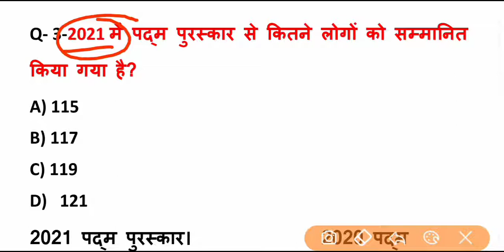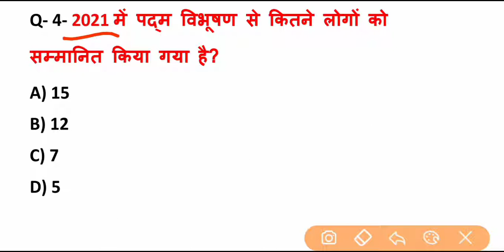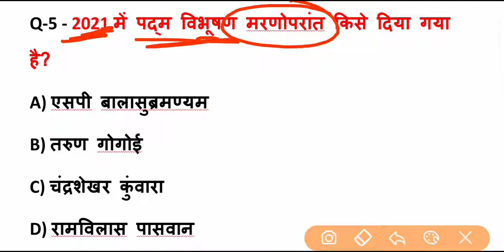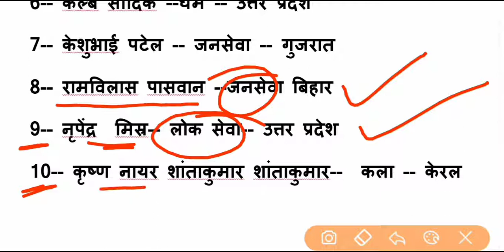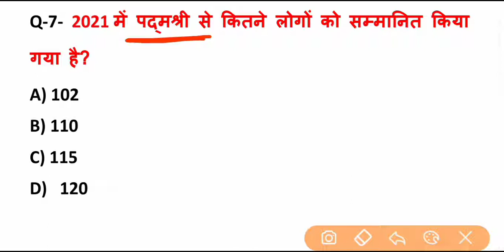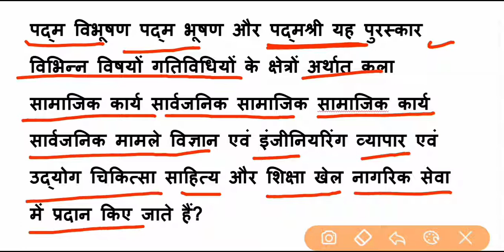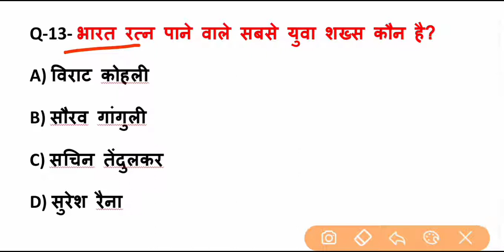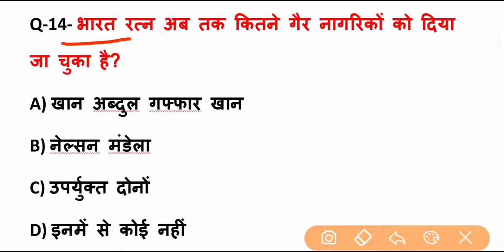पद्म पुरस्कार 2021 | padm award 2021 | padm puraskar 2021 | gk trick | current affairs today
Padm puraskar 2021 se most important question jo agagami ane wale exam ke liye bahut jyda use ful honge

Padm puruskar 2021

Puraskar
Padm vibhusan 2021
Padm bhusan 2021
Padm sri 2021